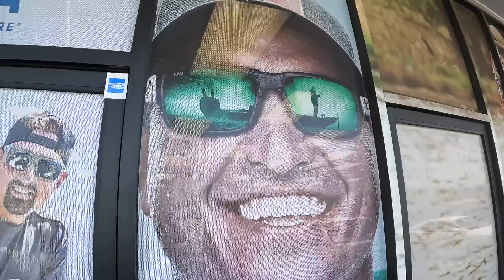Massively Active HURRICANE Season BEGINS w/ Tropical Storm Alex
Hurricane Season started on June 1st, 2022 & went off with a bang! Not that Tropical Storm Alex was anything super special wavewise, which I could argue all day, because I find all wave special, but it brought good signs for the incoming hurricane season ahead. I'm currently dealing with a little bit of a knee injury after this session, but looking forward to a massively active hurricane season for Summer 2022! Thanks for all of the stoke & support!! FOR THE DREAM!!! - Ben

Music in this VLOG:

Liberation Dance
Arvid Svenungsson

MM Stomp
American Legion

Matt Large

Bruiser
Bonkers Beat Club

Forever Again
Bonkers Beat Club

Another Day and Other Dollars
Bonkers Beat Club

Rebound
Coma Svensson